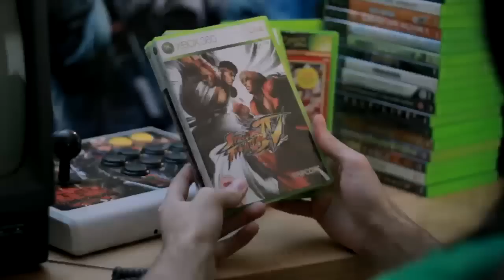Le Premier Street Fighter - Hard Corner (Benzaie)